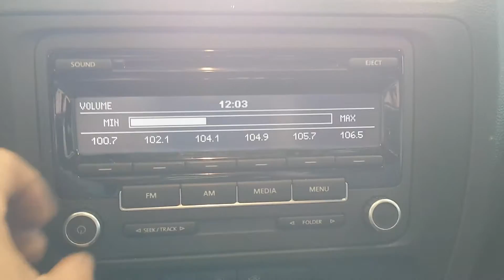16G0732, 2013 VOLKSWAGEN JETTA, A.T, 2.0, FWD, 35,146 MILES, MORRISON'S AUTO SALVAGE YARD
16G0732, 2013 VOLKSWAGEN JETTA, A.T, 2.0, FWD, 35,146 MILES, MORRISON'S AUTO SALVAGE YARD